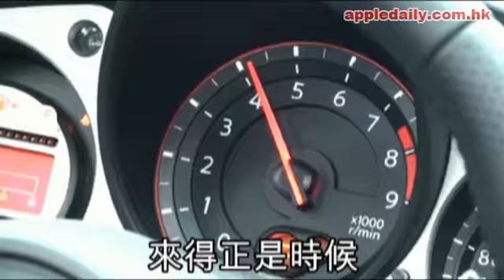Nissan Fairlady 淑女 370Z Roadster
日產 Fairlady其實早就毫不淑女，賽車場上曾贏過唔少雄赳赳嘅大馬力車種，接棒者 370Z就以時代感盡蓋過往「街飛」味，魚鈎形頭尾燈更係靚得懾人心魄。 2010新版 Roadster熱辣到港，跟「 Open」後嘅淑女同遊，春日暖風，吹得醉人。

總店:荃灣南豐中心16樓1616B室
分店:元朗大馬路元發徑元發樓10B舖
服務熱線: 54443228 / 34890604

HONG KONG NISSAN ZE CLUB @ LEAF / eNV200
香港日產電動車主會